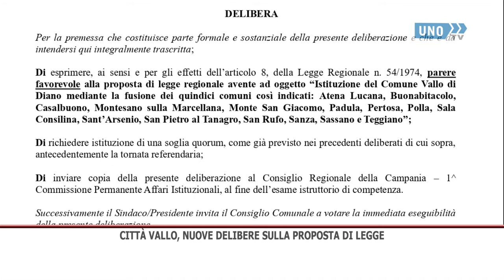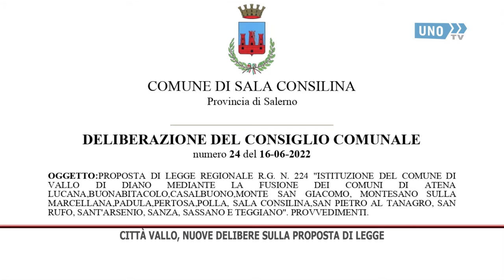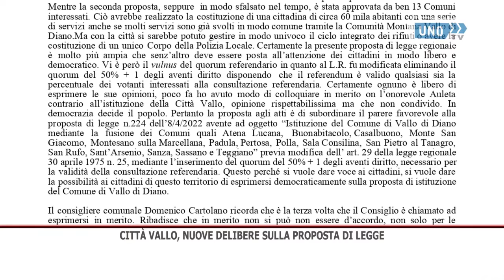SERVIZIO CITTA VALLO NUOVE DELIBERE SULLA PROPOSTA DI LEGGE